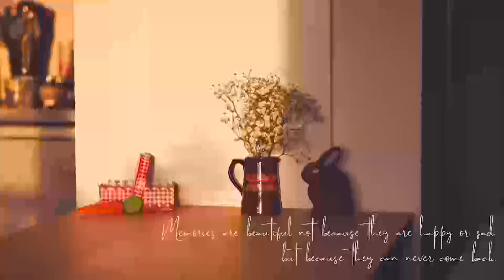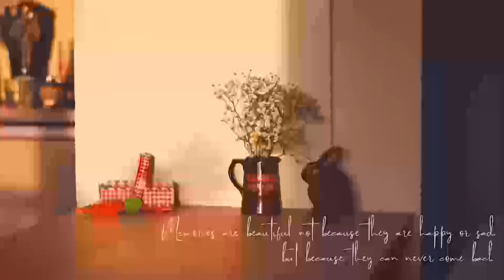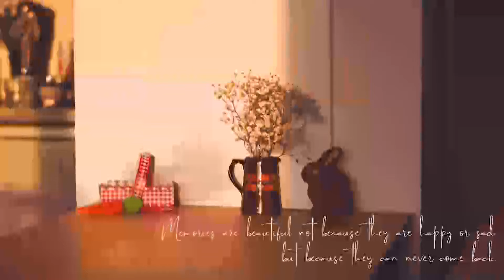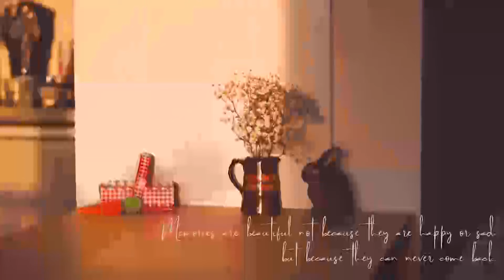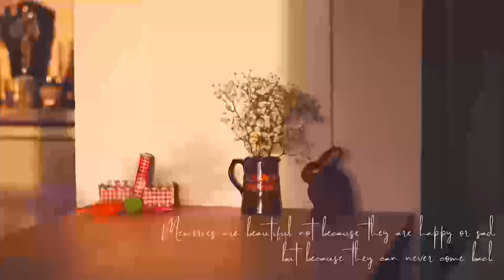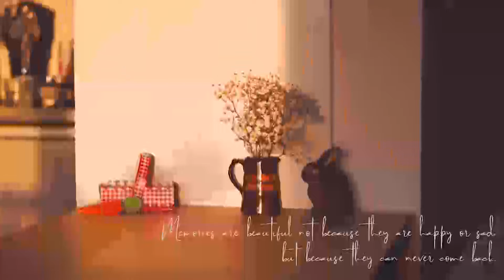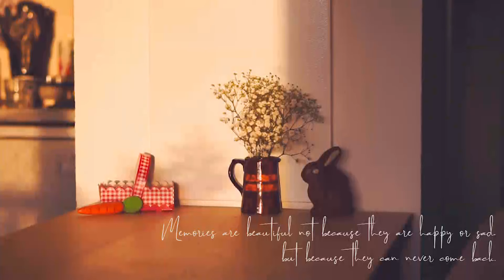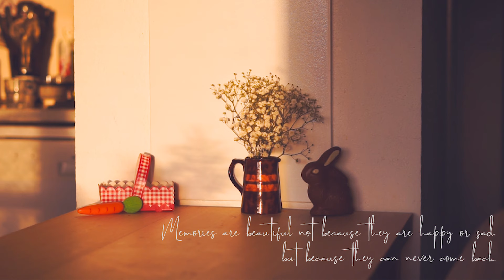Nostalgic Playlist | Music to embrace the beauty of nostalgia and the old days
Let bygone be bygone, embrace the past, live the present and smile with the future.
Nostalgic Playlist | Music to embrace the beauty of nostalgia
Instrumental music, music for healing, calming, music for memories, emotional music, beautiful emotional music, peaceful music, moody music

🎵Music in my video:
0:00 - 1:36 Tranquil - Borrtex
1:37 - 3:26 Doves Figary - Howard Harper-Barnes
3:27 - 6:41 Caspian Sea - Vusal Zeinalov
6:42 - 8:48 Leave - Mattia Vlad Morleo
8:49 - 11:51 Once - Ardie Son
11:52 - 15:46 Sisters - ANBR
15:47 - 17:35 Mollis - Borrtex
17:36 - 20:03 The Wisdom Of Trees - Yonder Dale
20:04 - 22:34 Greensleeves - Alon Peretz
22:35 - 25:22 A Letter from the Caspian Sea - Daniel Kaede
25:23 - 27:54 Waltz for Little Italy - Bireli Snow
27:55 - 30:04 As Dust - Mattia Vlad Morleo
30:05 - 34:17 The Fault in Our Stars - Marco Martini
34:18 - 36:24 Nights - Sebastian Winskog
36:25 - 38:46 Poets - Ciaran Delany
38:47 - 41:08 The Tree Who Grew on Water - Yoav Ilan
41:09 - 42:53 Magical Garden - Jon Algar
42:54 - 44:11 Childhood Home - Bireli Snow
44:12 - 46:09 A Fine Promise - Gold In June
46:10 - 49:02 Limbo - Andrea Tonoli
49:03 - 50:51 Riverside - Etienne Roussel
50:52 - 53:45 Felt Like November - Magnus Ludvigsson
53:46 - 55:45 RPG Town Song - More than Family
55:46 - 56:45 Still Water Flows - Claude Signet
56:46 - 59:03 Old Country - Lars Meyer
59:04 - 01:01:29 Near Her - Constance Calling
01:01:30 - 01:04:21 Northern - Daniel Kaede
01:04:22 - 01:06:04 Greensleves - Traditional
01:06:05 - 01:08:38 Finding Faith - Amaranth Cove
01:08:39 - 01:10:27 Endless Wandering - Etienne Roussel
01:10:28 - 01:12:21 Art Museum - Cercles Nouvelles
01:12:22 - 01:14:45 Matryoshka-Toska - Doug Thomas feat Muriel Bostdorp
01:14:45 - 01:18:02 The Winds of Change - Francis Wells
01:18:03 -  01:18:56 The Green Tavern - Kyle Preston

Thanks all the artists for your great work!

Hello everyone, we are a Vietnamese family 👨‍👩‍👧 currently living in South of France, me Lily (Diệu Lê), my husband Ben (Diên Hoà) and our little girl Anna (bé Heo). We love tranquility and would like to capture our peaceful moments together. Thank your for your time on our chanel! Wish you all a beautiful day! 🌻

Support me to make more videos, thank you!!! 🌻🌻🌻

Get 2 extra months when signing up for a full year